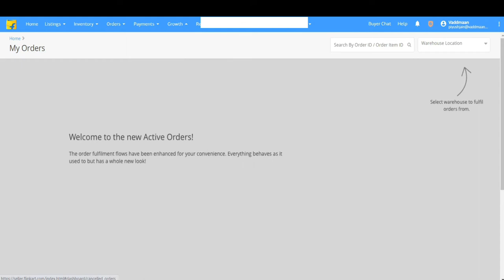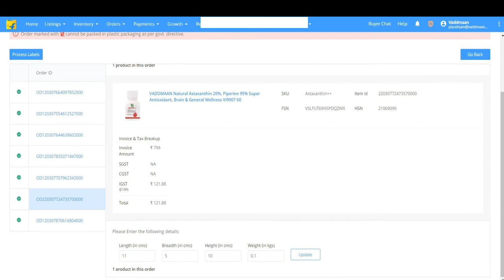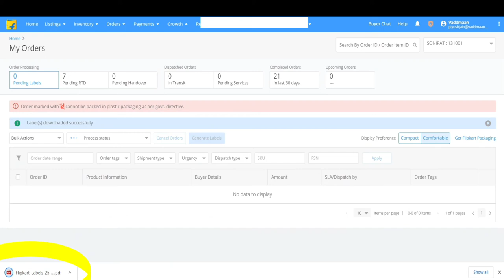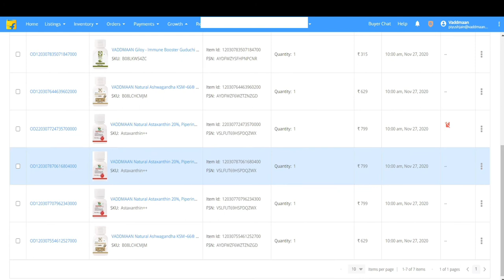How to Process Orders on Flipkart | कैसे करें Flipkart पर ऑर्डर प्रोसेस Hindi